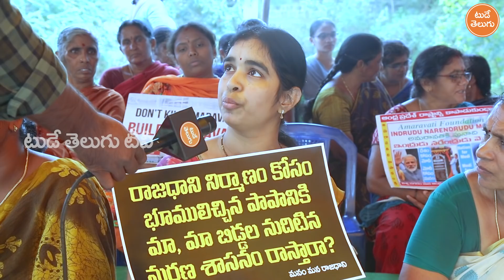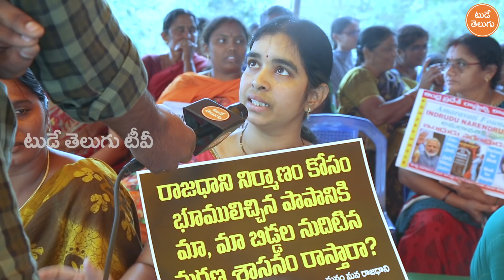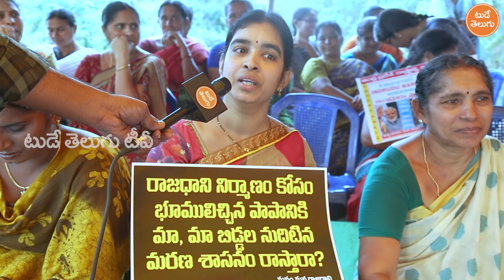Young lady Fires on Speaker Tammineni & BOTSA Over 3 Capitals for Ap | YS JAGAN | Telugu News Live